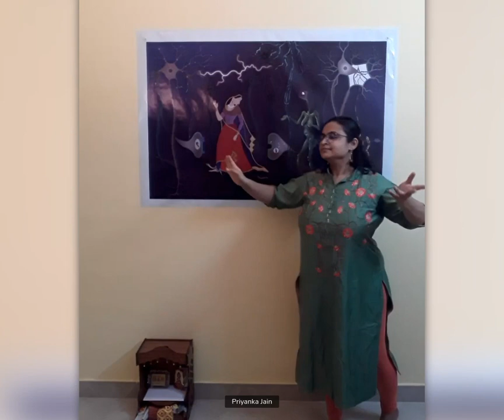Final day performance of the akasa storytelling (online) workshop (entry level)